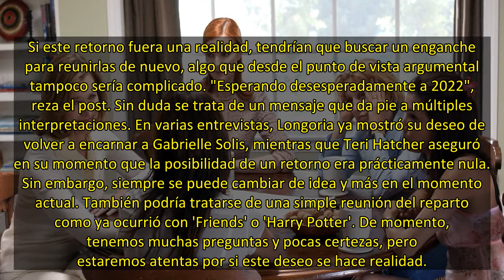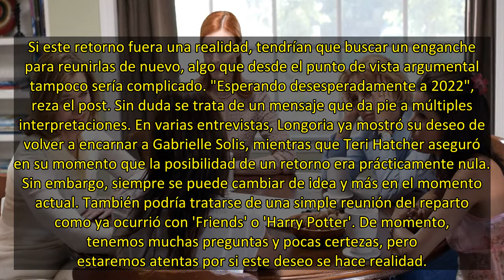El regreso de 'Mujeres desesperadas' puede ser real este 2022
Si ese post se hubiera publicado el pasado 28 de diciembre habríamos pensado que se trataba de una broma, pero se lanzó el último día del año, así que nos han dado alas para imaginar un posible regreso de 'Mujeres desesperadas'. En la cuenta de Twitter de la cadena ABC dedicado a la serie nos sorprendieron el último día del año con una publicación con la que nos estamos haciendo ilusiones y nos están quedando preciosas como diría La Vecina Rubia. Es cierto que no añade confirmación y podría ser